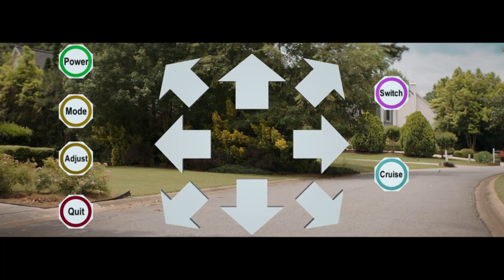Fighting for the Dignity of Independence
In 2014, Shawn Sexton ’88 was diagnosed with bulbar onset sporadic ALS. Realizing he would gradually lose his ability to walk, communicate and eat, he and his son, John, set out to create opportunities for independence. Together they designed EyeDrive, an assistive technology that allows Shawn to adjust and drive his wheelchair using eye gaze technology. EyeDrive is one of three current solutions provided by John’s startup, LifeDrive, which also provides voice- and caregiver-controlled solutions.

John is now a senior at Notre Dame and a participant in the Grand Challenges Scholars Program, which, along with the IDEA Center, has helped move LifeDrive from an at-home project to an expanded medical device company. John continues to lead its progress to commercialization and distribution, and he hopes it will soon help other patients like his dad find more independence.

“To try and get this to patients by the time that we graduate is daunting and challenging, but it pales in comparison to the needs of those patients that we’re trying to serve,” John says. He explains that getting LifeDrive to patients is so important because not only does it give them technology and independence, but it gives them hope. That hope, he says, can be life-giving.